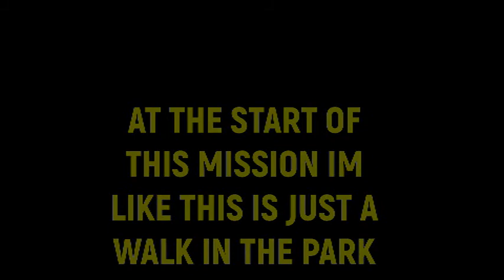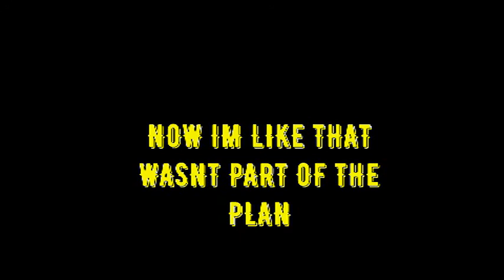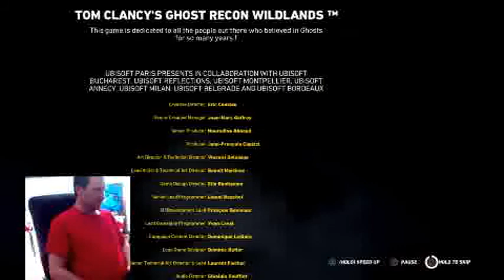AFTER A HARD GRIND FINALLY BEAT THE BOSS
Today I play some ghost recon wildlands, here is some highlights of the last mission after a hard grind finally take down the boss.
Live twitch stream.